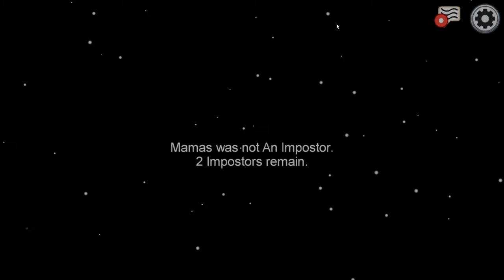Playin Among Us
Just plyin among us